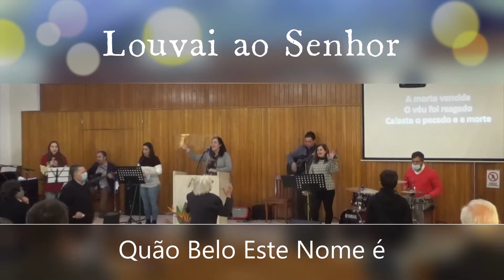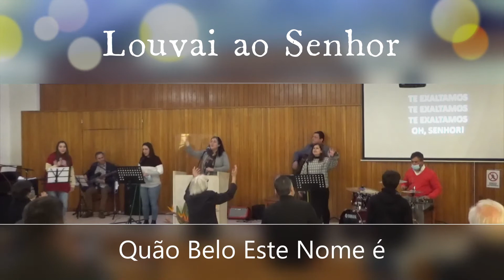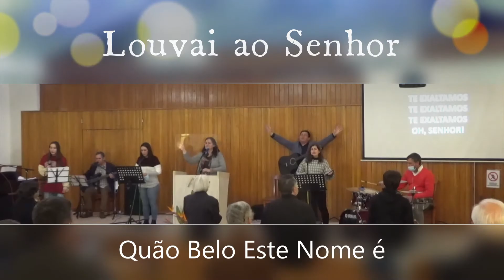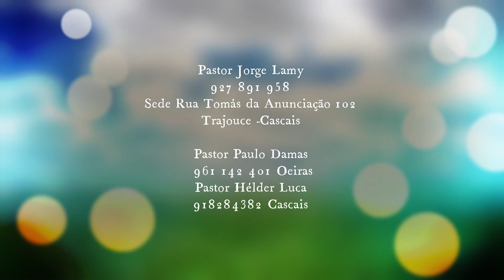A Paz de Deus nas Tribulações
Manhã com Deus 9 Maio 2021
AD Trajouce 2021
Assembleia de Deus de Trajouce – Casais – Portugal